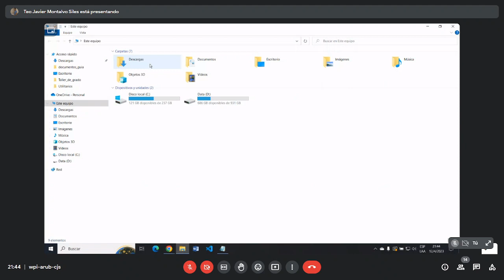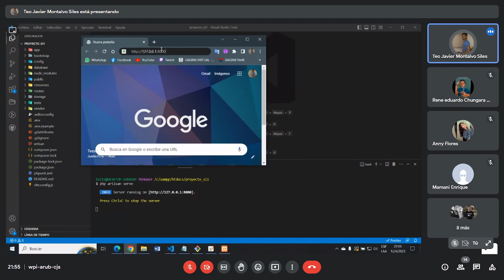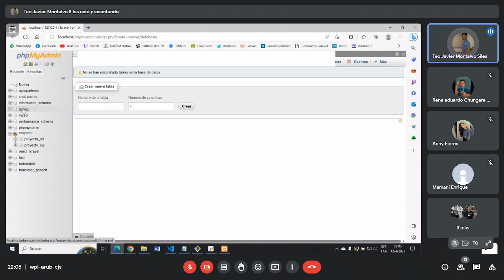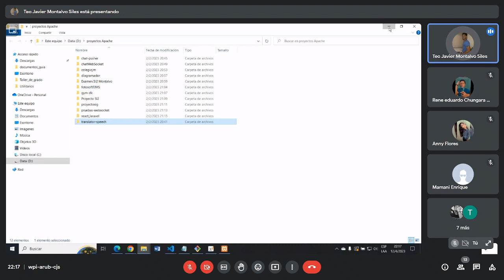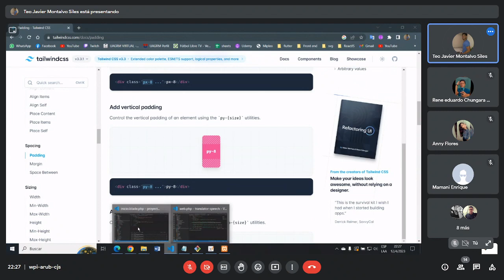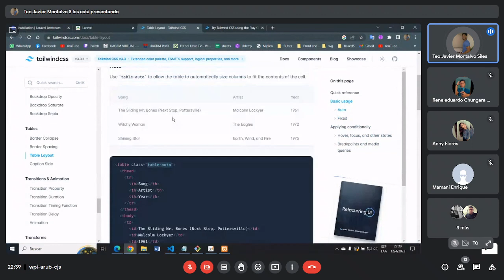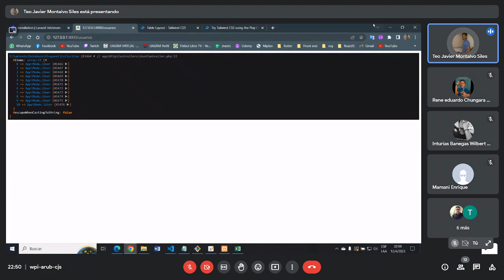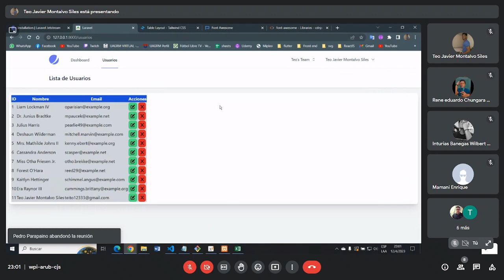Auxiliatura de Sistemas de Información 1 clase 2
Sistemas de Información 1